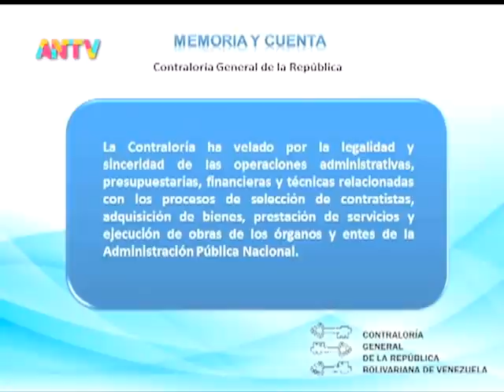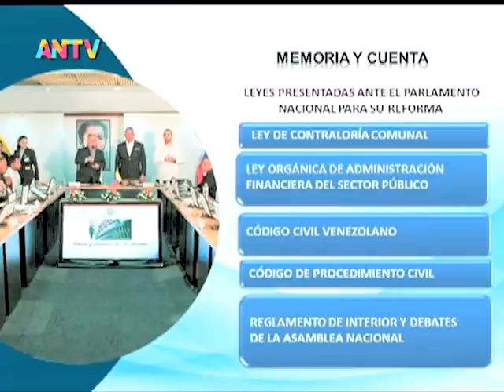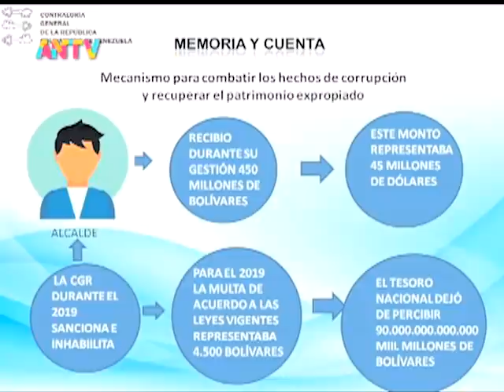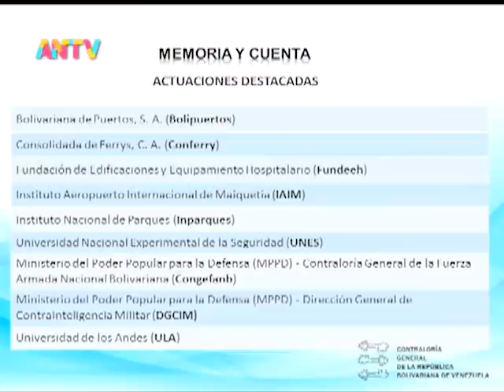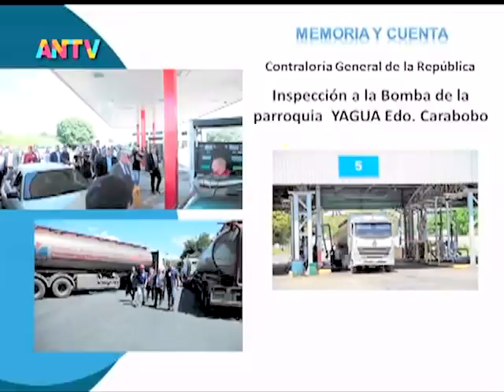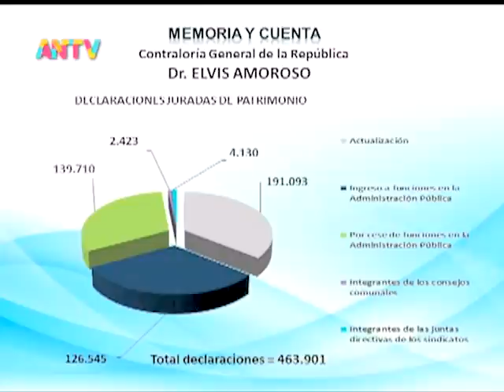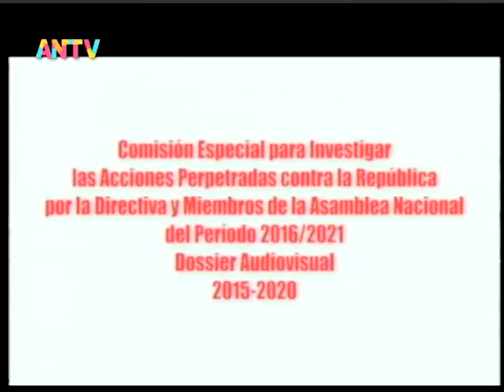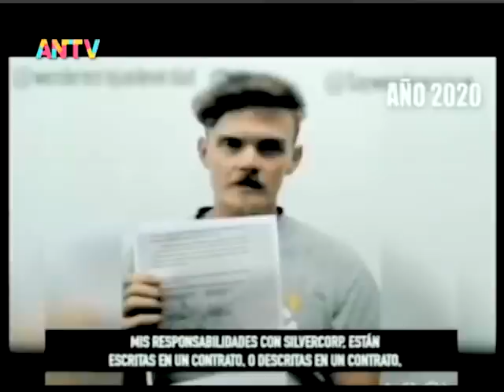Asamblea Nacional de Venezuela, sesión del 4 marzo 2021: Informe de gestión de Elvis Amoroso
Sesión del 4 de marzo de 2021 de la Asamblea Nacional de Venezuela. Derecho de Palabra e informe de gestión del Contralor General de la República, Elvis Amoroso, y derecho de palabra de José Brito como presidente de la comisión especial para investigar las acciones perpetradas contra la República por la gestión anterior de la Asamblea Nacional, presentando un informe preliminar.

Bitcoin: 16zae5LZZNU7e8wwAKZXSEVo7bP2xZ1KwC

Petros: PFfDUW3cj1WD7cUPYg9MK2EtgG5nUgVzuc